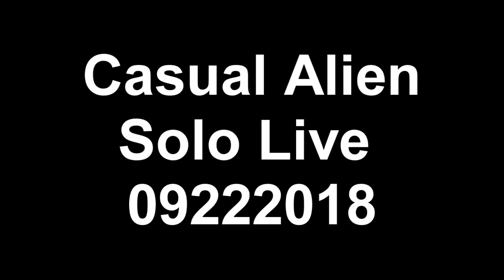DOC "SOLO" AT NOISE TOASTER 15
Doc from Casual Alien playing solo at
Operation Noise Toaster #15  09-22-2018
at Phoenix Pueblo Revival venue
with videos (starting about 2:30) live mix
from Ed Kennedy